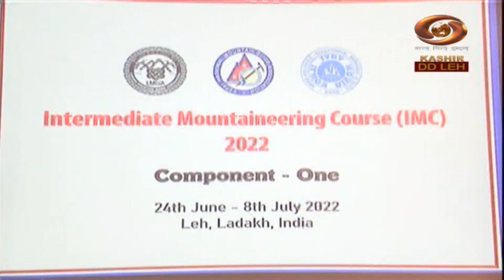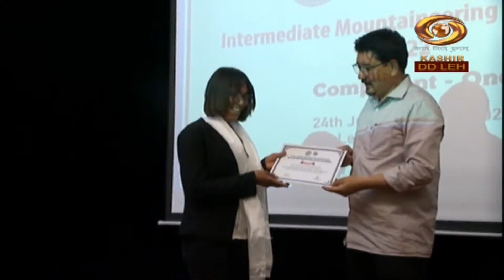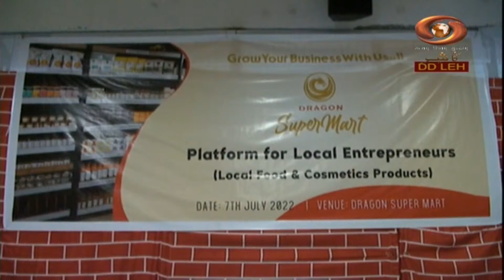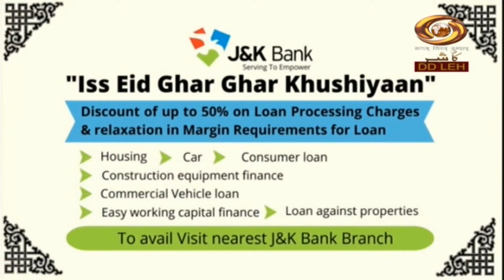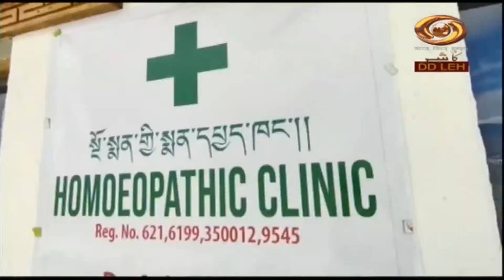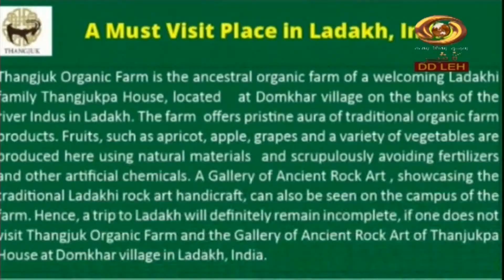Ladakhi News : Latest News and Updates, Special Reports on Ladakh | 8/7/2022